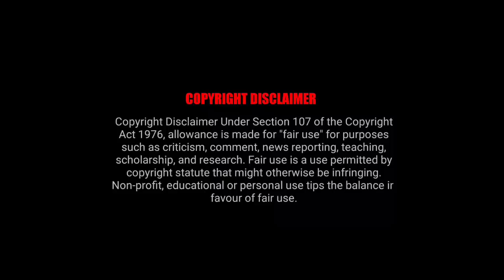He spent the night at his crush's house for the first time ll chinese drama ll hindi explanation